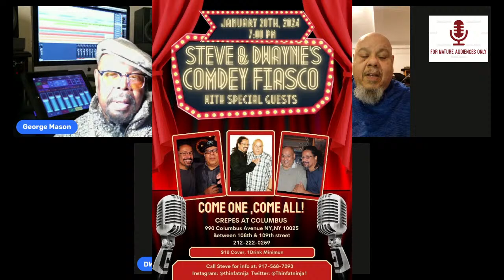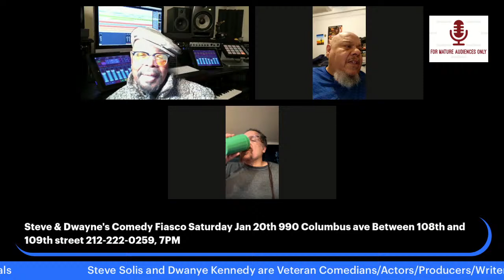Comedians Steve Solis, along with Dwayne Kennedy, will appear on Wednesday, January 17 at 8 p.m.…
Join myself along with Comedians Steve Solis and Dwayne Kennedy as they talk about their upcoming show. And about their journey into show business and what keeps them motivated through the different aspects of the business.